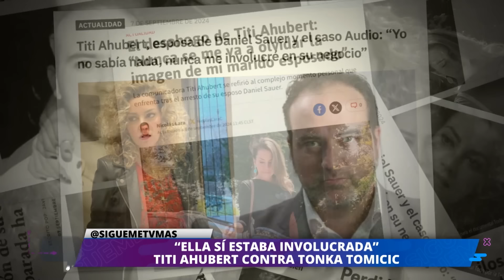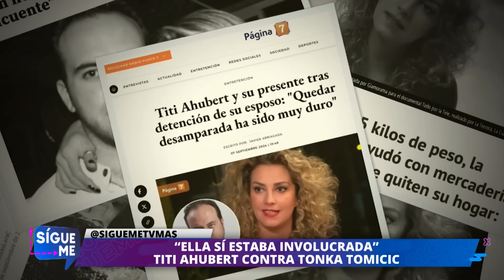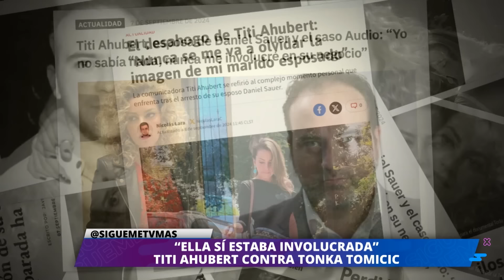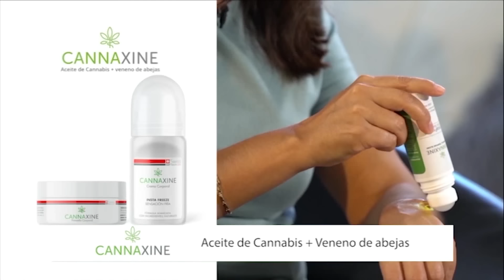Sígueme | 09 de Septiembre de 2024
¡Una tarde llena de farándula! Comenzamos este capítulo con las declaraciones de nuestras panelistas: Gissella nos cuenta que la llamaron del reality de canal 13 ¿Entrará junto a Galadriel Caldirola? Mientras que Daniela Aránguiz detalla su viaje a Buenos Aires y nos cuenta sobre el encuentro que tuvo con Jorge Valdivia y Maite Orsini. Además, comentamos los nuevos antecedentes del Caso Audios: Declaración de Tonka Tómicic y acusación de Titi Ahubert en contra de la animadora.
Todo esto y mucho más en Sígueme, lunes a viernes desde las 18:30 hrs. solo por TVMAS.